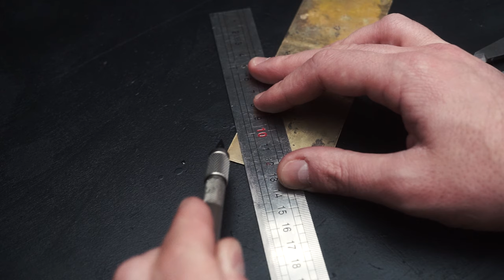Steampunk DIY Soviet Style Safety Goggles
Hello everyone, in this video you can see how i made my latest project, steampunk diy safety goggles, soviet style. What do you think about it? It think i can also use them on some festivals :)